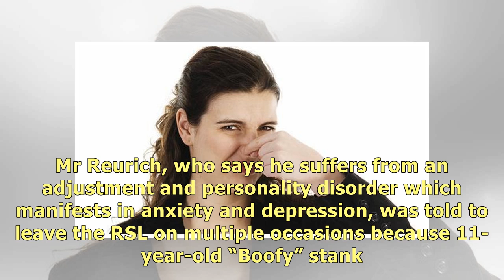RSL discrimination found to be on the nose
A man and his assistance dog Boofhead have won a court battle against a NSW RSL club which discrimin.